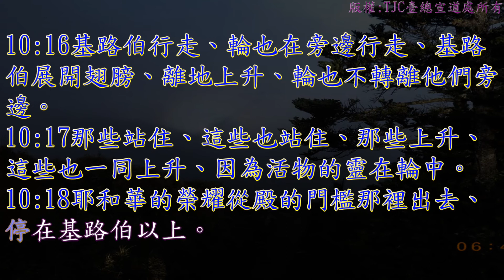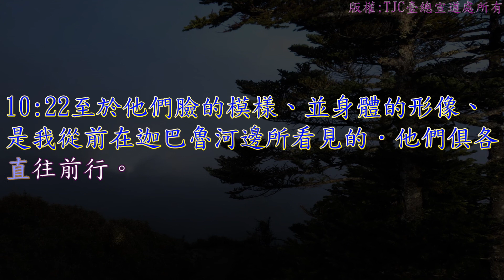以西結書 10 章